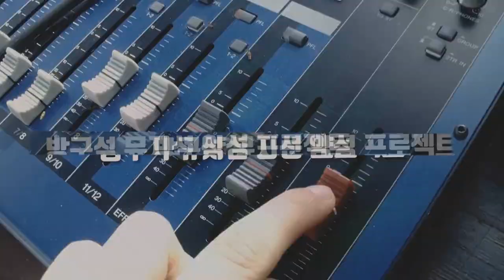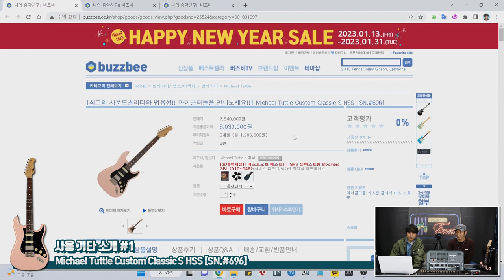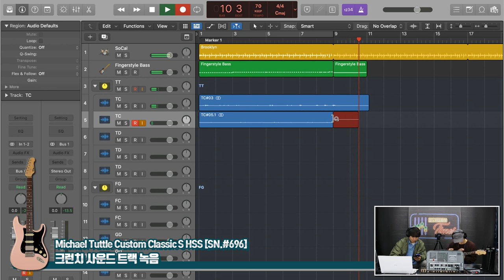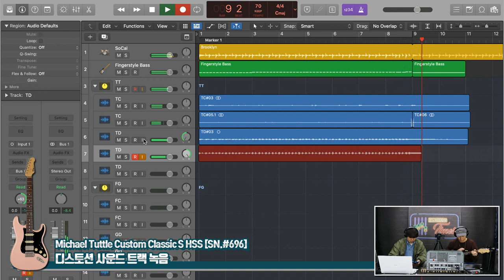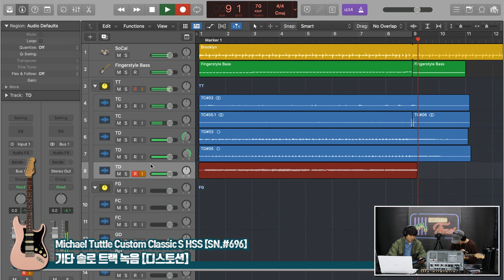[RecordingTimes 553회] Michael Tuttle VS Gibson Custom Shop & Fender Custom Shop 1편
Michael Tuttle Custom Classic S HSS [SN.#696]

Fender Custom Shop 2022 Limited Edition 1963 Stratocaster Heavy Relic